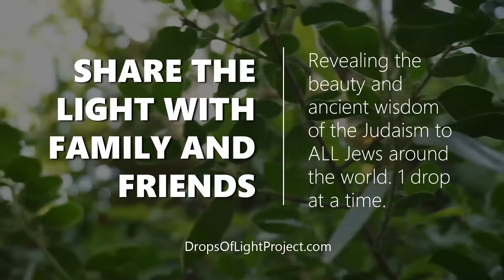The Thanksgiving Offering in Judaism (110 Sec) Rabbi Ari Enkin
The Thanksgiving offering requires that an individual brings over 40 loaves as part of the offering
Rabbi Ari Ankin explains - WHY SO MANY...